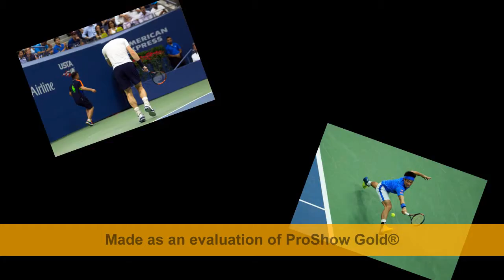Kei Nishikori vs Andy Murray US Open Semifinals